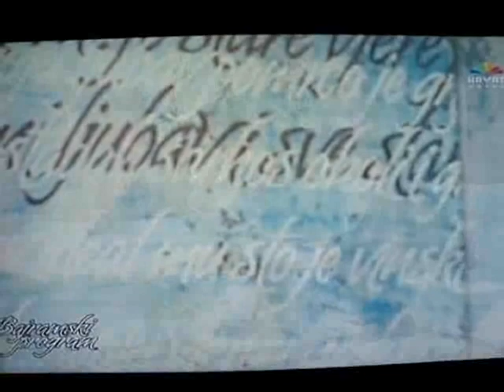Putnik - Elvira Rahic i Hor Hazreti Hamza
"telesync", doslovno :))